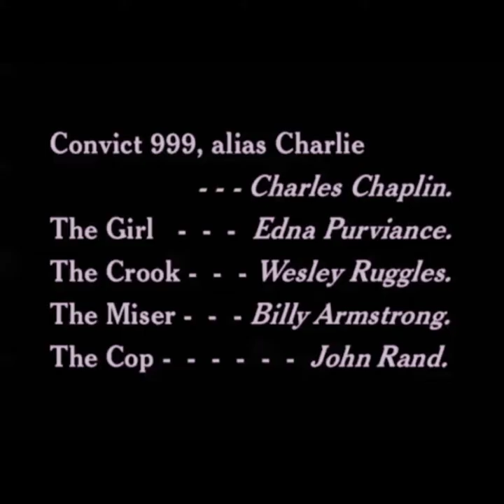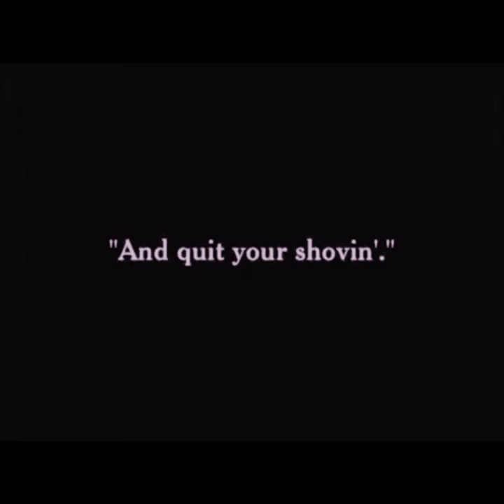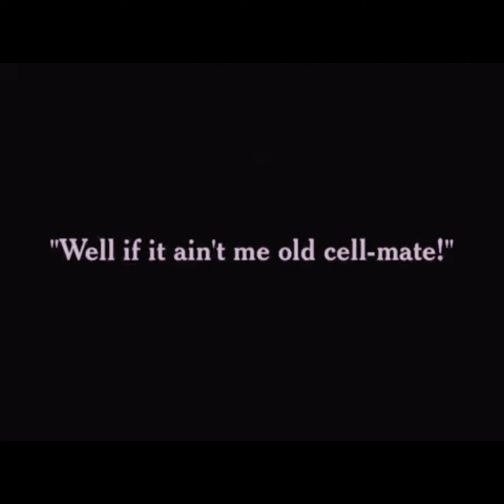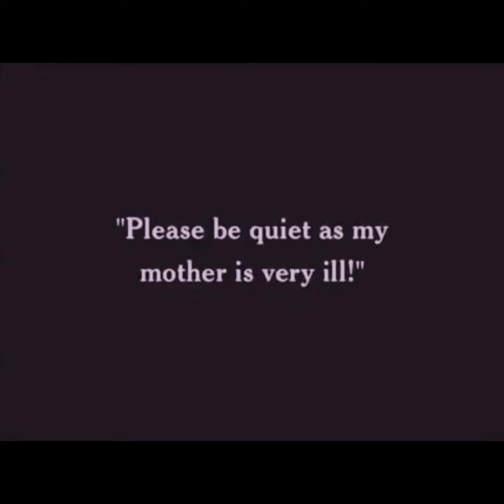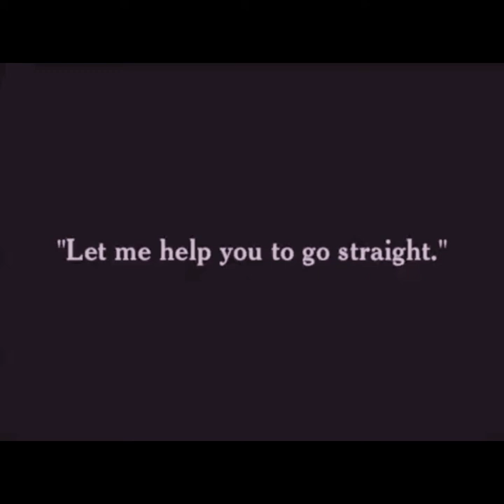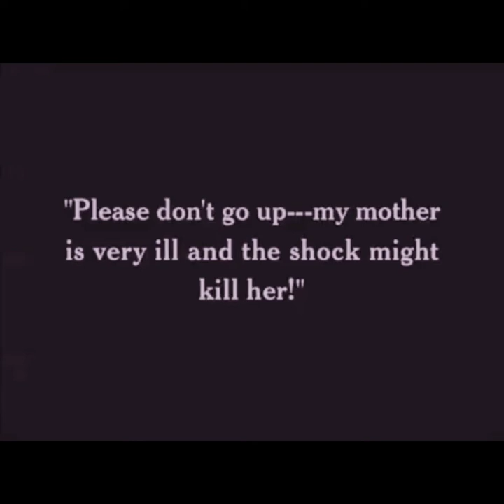Charlie Chaplin - The Police 1916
Police is Charlie Chaplin's 14th film with Essanay Studios and was released in 1916 It was made at the Majestic Studio in L A. Charlie plays an ex-convict who finds life on the outside not to his liking and leads him to breaking into a home with another thief Wesley Ruggles. Edena plays the girl living in the home who tries to change him.